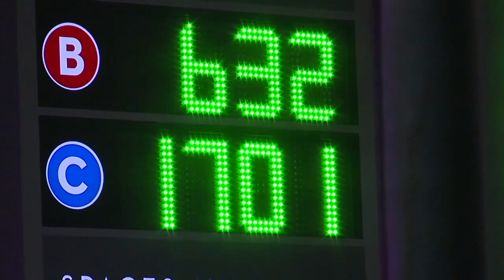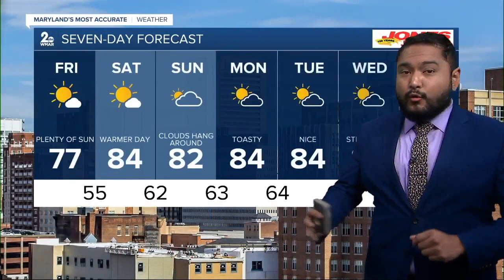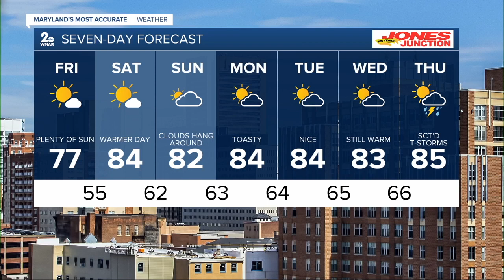Top News Headlines for Friday, May 31